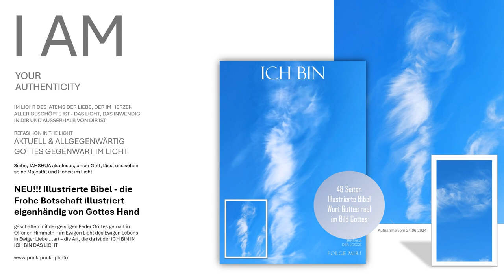Illustriere Bibel Im Atem Gottes ICH BIN JHWH reale Fotos von Gott im gemalten im Licht Gottes Buch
Illustriere Bibel Im Atem Gottes "ICH BIN" mit realen Fotos von Gott gemaltes Offene Himmel Buch erhalten Sie